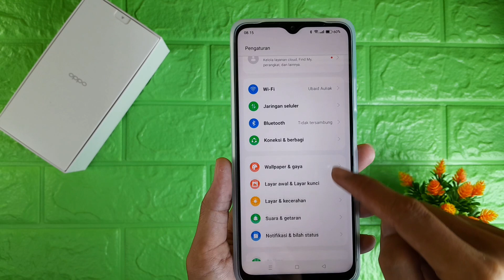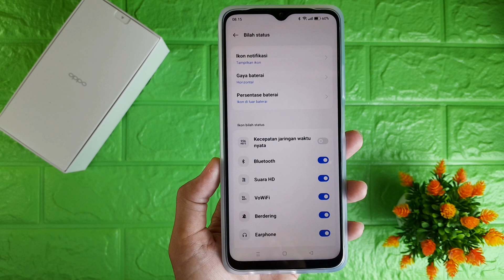Cara Menampilkan Kecepatan Jaringan Di HP Oppo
Video kali ini membahas cara menampilkan kecepatan jaringan di hp oppo, untuk teman-teman yang ingin mengetahui cara menampilkan kecepatan internet di hp oppo bisa tonton video ini.